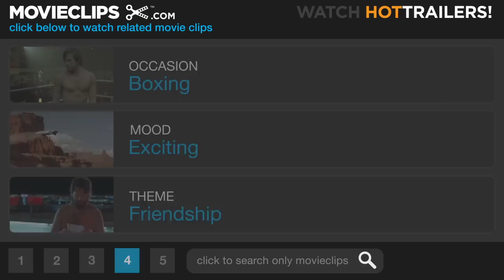Against the Ropes (7/8) Movie CLIP - You Are a Champion (2004) HD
CLIP DESCRIPTION:
Jackie (Meg Ryan) enters the ring to give Luther (Omar Epps) some last minute advice during the championship fight.

FILM DESCRIPTION:
Charles S. Dutton's feature-length directorial debut Against the Ropes is based on the real-life story of Jackie Kallen, a Jewish woman from Detroit who became a successful boxing manager. Played by Meg Ryan, Kallen works her way up in the world of boxing by believing in the fighting skills of Luther Shaw (Omar Epps). Director Dutton appears as veteran trainer Felix Reynolds, whom Kallen encourages to come out of retirement.

CREDITS:
Cast: Tim Daly, Charles S. Dutton, Omar Epps, Juan Carlos Hernández, Holt McCallany, Tony Shalhoub, Beau Starr, Carlos Varela Jr.
Director: Charles S. Dutton
Producers: Robert W. Cort, Mike Drake, Scarlett Lacey, David Madden, Jonathan Pillot, Steven Roffer, Sharon Seto
Screenwriter: Cheryl Edwards